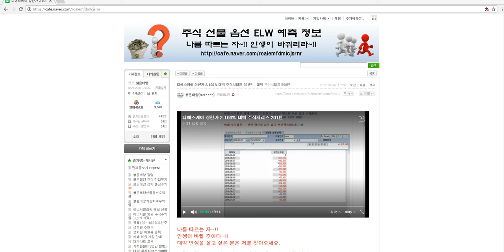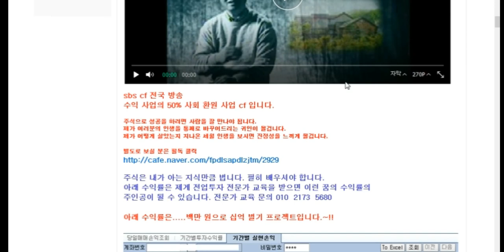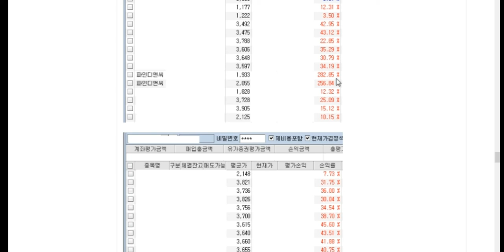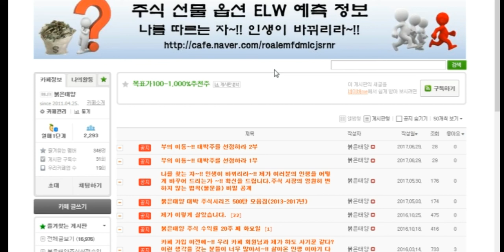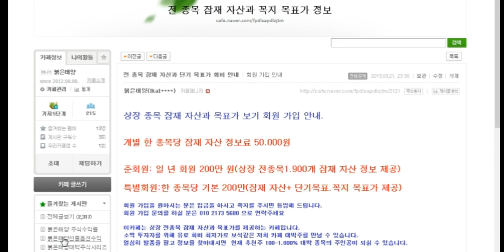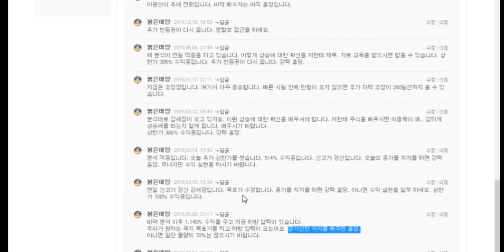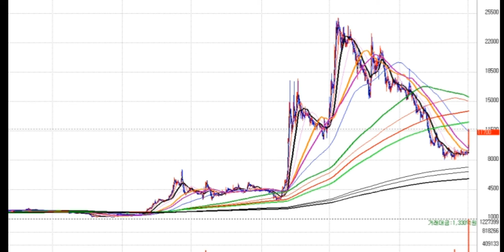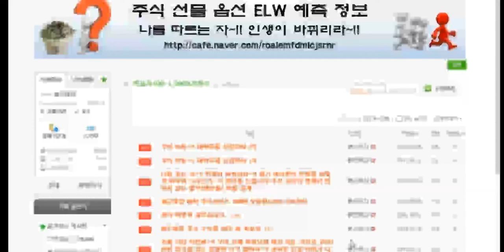디에스케이 2.100% 대박 주식시리즈 201탄